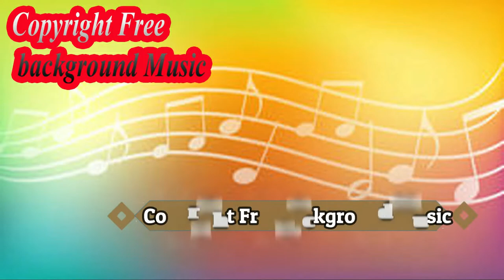Snake on the Beach Nico Staf || Copyright Free New Music